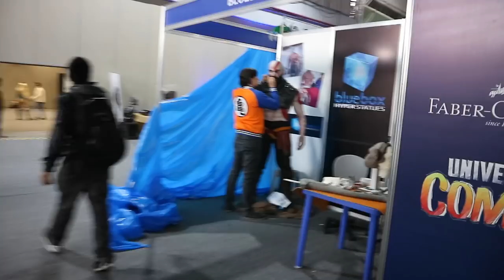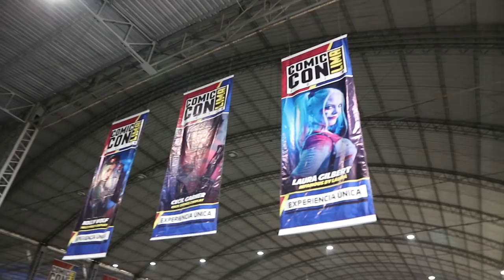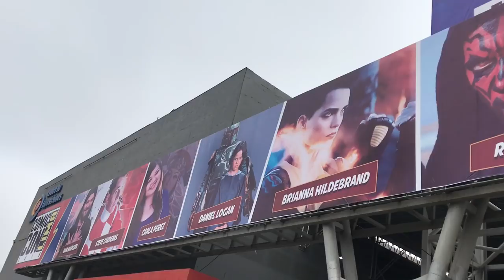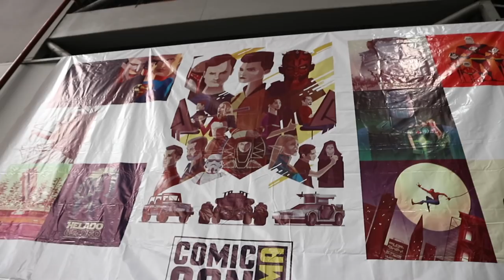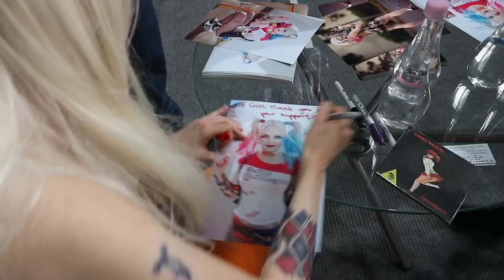COMIC-CON LIMA: FRIDAY! Stalkers, archery and billboards!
Hey team! Sorry I have been so delayed in getting this vlog up. I have so much uni work to get on top of and LOTS of footage to sift through... I hope you enjoy this vlog! Love you loads!

ETSY STORE:

MAILING ADDRESS:
Laura Gilbert
Ryde 1680
NSW, Australia

Cosplay: @infamousbylaura
Personal: @lauragbert
Fitness: @lauragbertfit